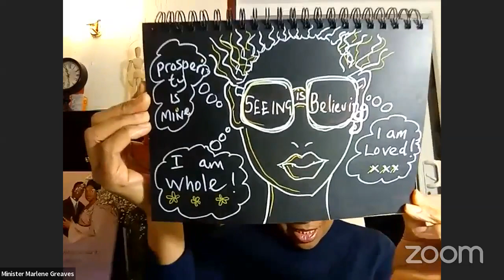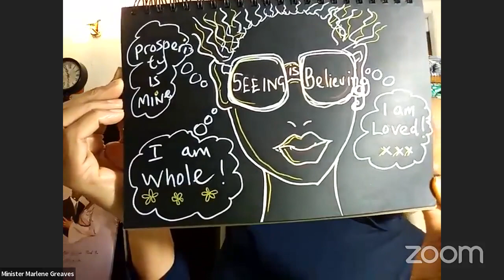Visualization: The Supernatural Starts with What We See and Say//The Waiting Room 2023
Allow God to restore your childlike spirit to play and imagine. You, like Abraham will be taken outside and called to look up. SEE your future through His eyes.  What you visualize, will MANIFEST.